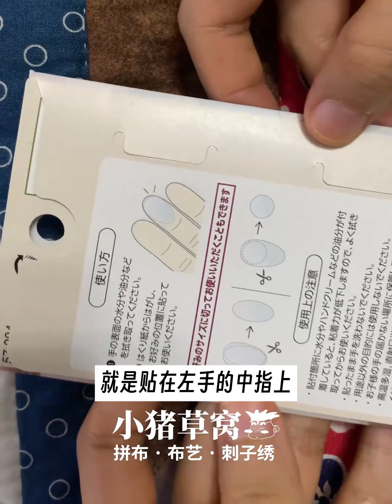手缝拼布_框压_针法比较_顶针推荐Hand Quilting Hoop，Thimble，Patchwork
Quilting, commonly known as "crimping line" in China, may be mistakenly translated as "crimping line" by translation software;
Hand Quilting Hoop, commonly known as "Crimping frame" in China, may be mistakenly translated as "Crimping frame" by translation software;
Using a Hoop for Hand Quilting, commonly known as "Frame pressure" in China, may be mistakenly translated as "Frame pressure" by translation software;
Close to the splicing position of the fabric, sew on the short piece of fabric. This quilting method is commonly known as "Needle drop pressure" in China, and translation software may mistakenly translate it as "Needle drop pressure".

Since I am uploading Chinese subtitles and YouTube subtitles can be automatically translated, I am worried that you will misunderstand them, so I will explain it specifically.

(I once tried using the words "criss-quilting" but the results from the translation software were weird, so I decided to write this description instead)

If you try the traditional metal thimble solution and always fail, it is recommended to try using a clover patch on your left hand and a prym thimble on your right hand. After you learn how to use it, switch to a clover flat thimble on your left hand.
如果您尝试传统的金属顶针方案总是失败，建议试试左手用clover贴片，右手戴prym顶针，等学会以后，左手换成clover平头顶针。

【Japanese clover patch and flat thimble日本clover贴片及平头帽型顶针】

【微信wechat】pigwowoo